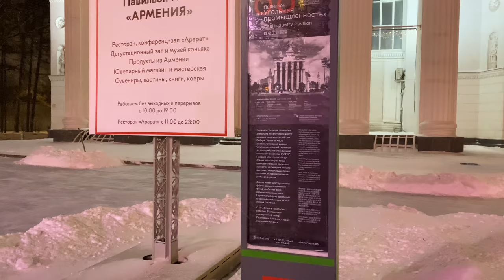НОВОГОДНЯЯ МОСКВА 2021 - СНЕГОПАД. КУДА УВОЗЯТ СНЕГ? КАТОК НА ВДНХ.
Прогулка по новогодней Москве. Каток на ВДНХ.